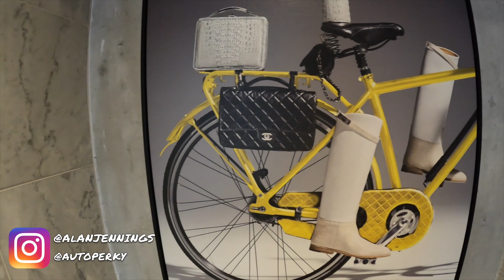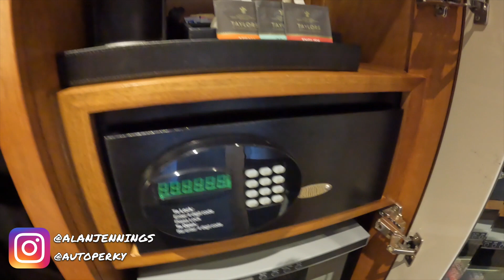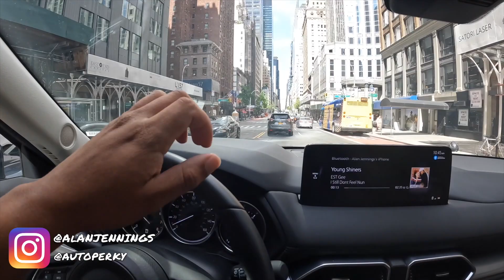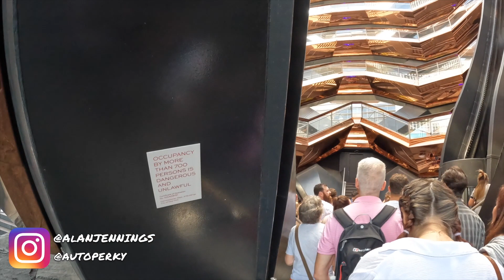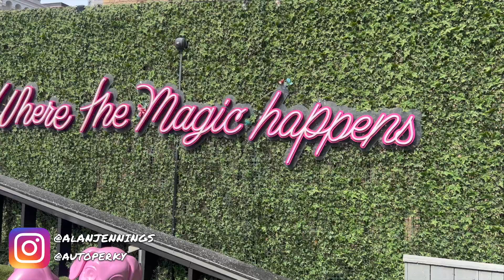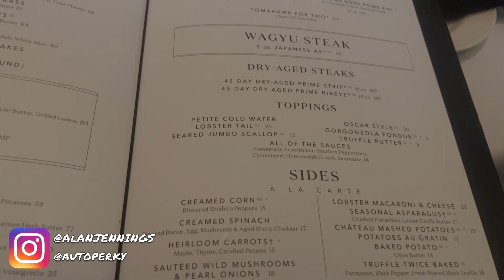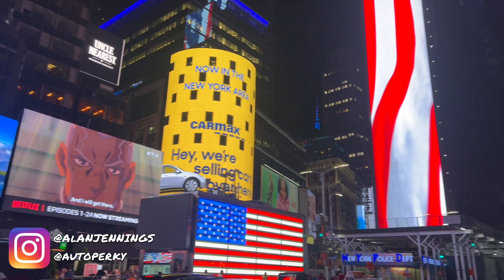CARS TAKE OVER TIMES SQUARE IN NEW YORK CITY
Go follow !!!